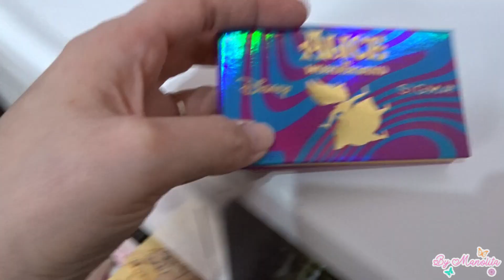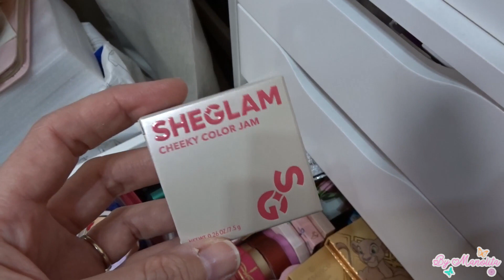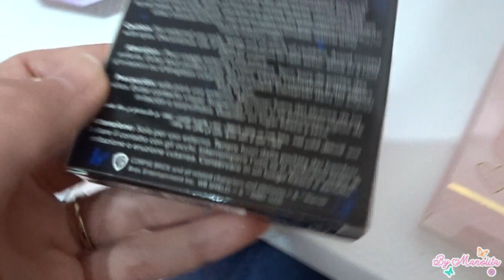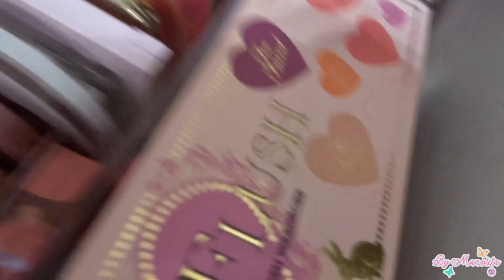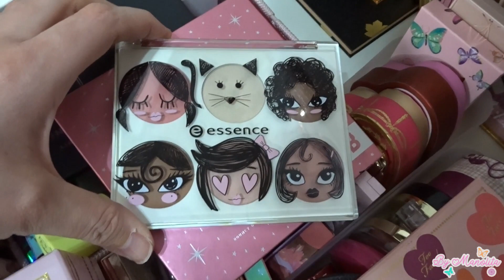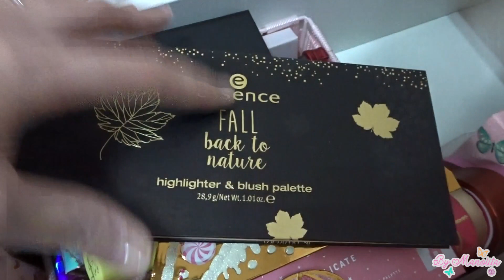DECLUTTER : Blush & Highlighter 🫠 | ByManolita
Hello,

Ca fait des semaines que j'en parle et je me suis enfin lancée !
J'attaque mon tri dans mes blush et highlighter !
Sûrement les produits que j'aime le plus et que je redoutais de faire ... 😅

Des bisous 💋
ByManolita.*